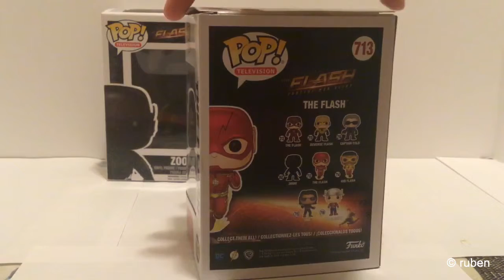The flash funko pop #1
proyectos 63